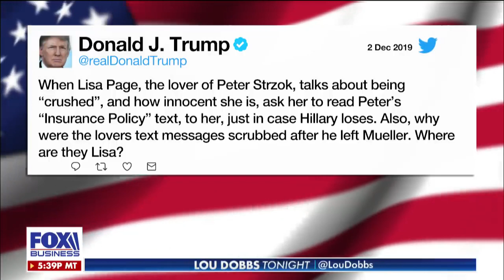Lisa Page sounds off on Trump attacks in bombshell interview HD 1080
Heritage Foundation senior legal fellow Hans Von Spakovsky discusses former FBI attorney Lisa Page and how recent headlines have affected the FBI’s reputation.